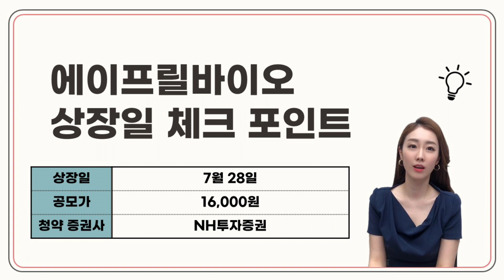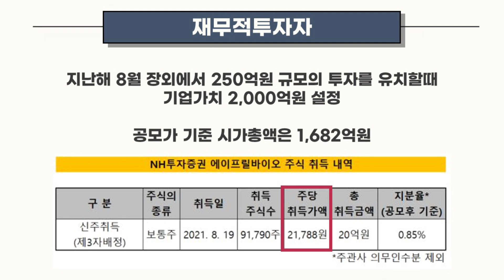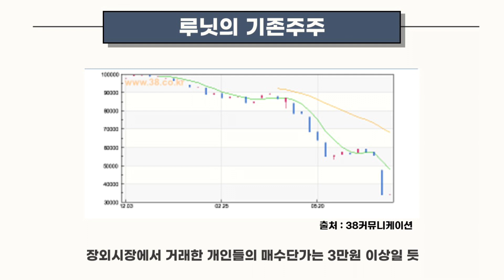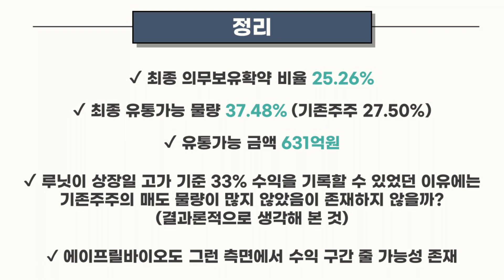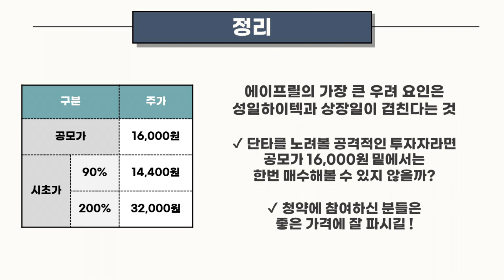[공모주] 에이프릴바이오.. 제2의 루닛이 될 가능성은? / 기존주주 매도 가능성 따져보기 / 성일하이텍과 상장일 겹친다는 것이 가장 큰 우려요소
에이프릴바이오~
상장일..루닛처럼. 쏠 가능성이 있을지~
수익 구간이 나올 수 있을지.. 그냥. 한번 살펴 봤습니다~ㅎㅎ